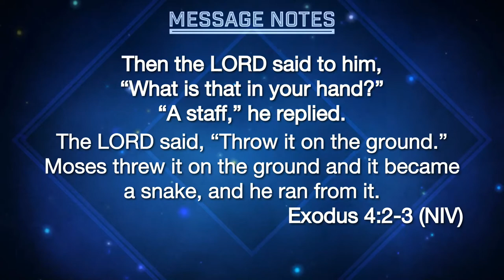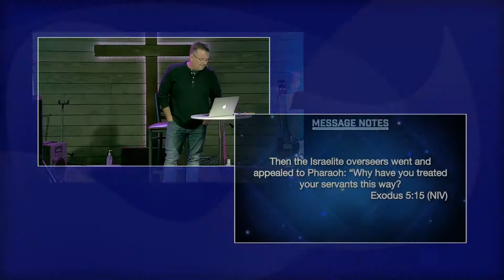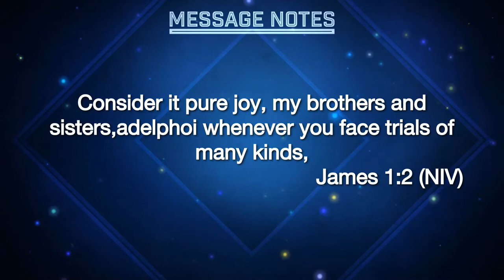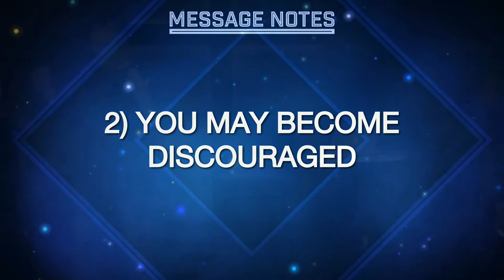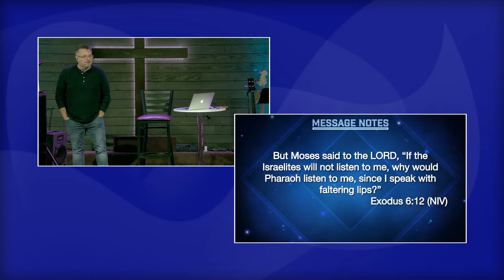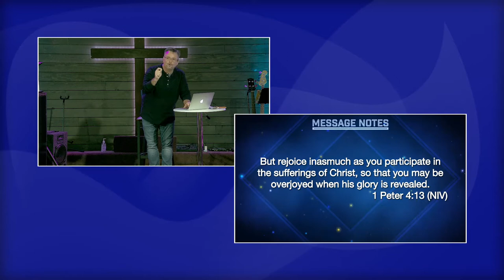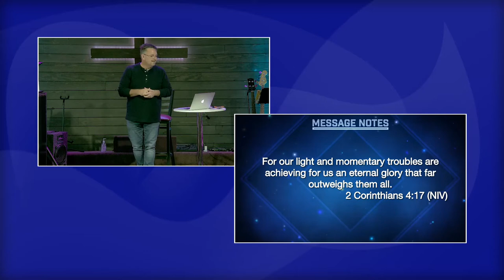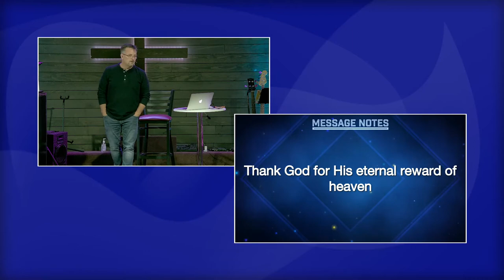Holy Moses Series - Week 5 - Troubled Times - 07 March 2021